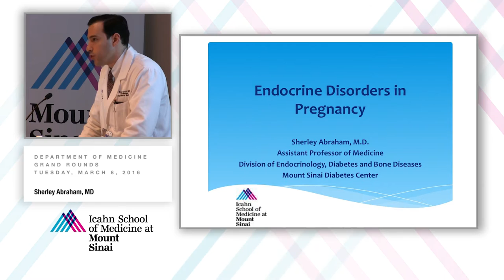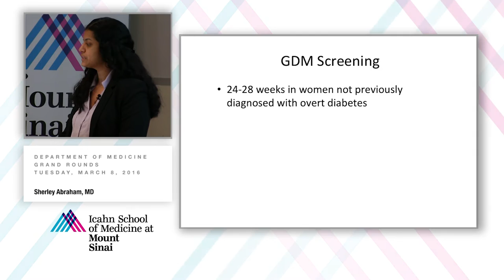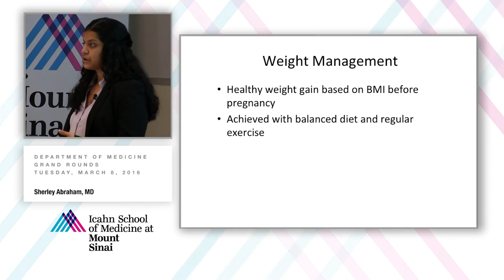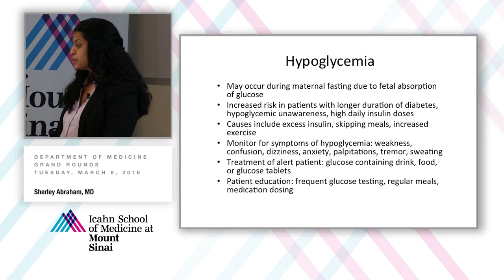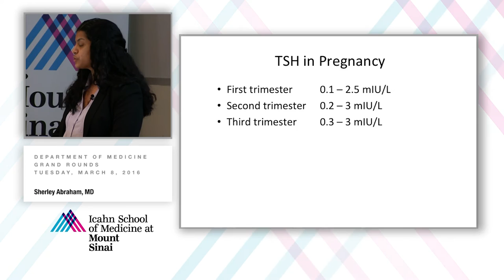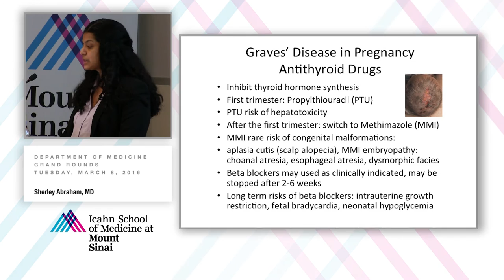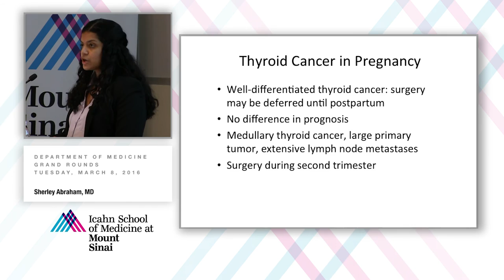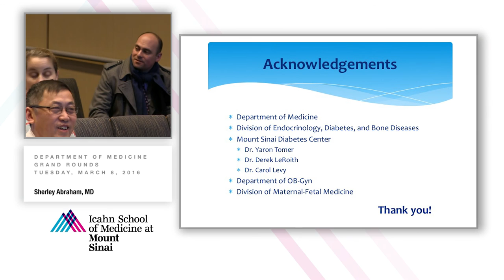Endocrine Disorders in Pregnancy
A Department of Medicine Grand Rounds presented by Sherley Abraham, MD, Assistant Professor of Medicine (Endocrinology, Diabetes and Bone Diseases).